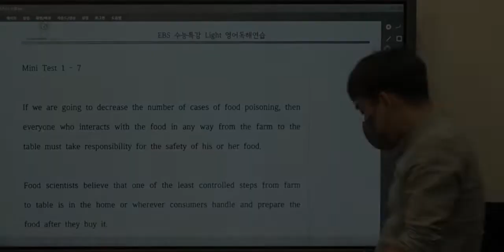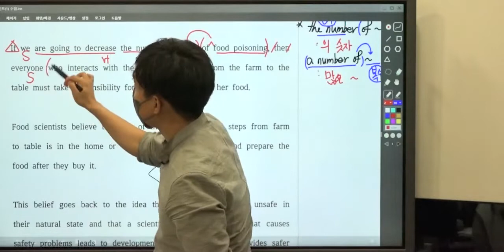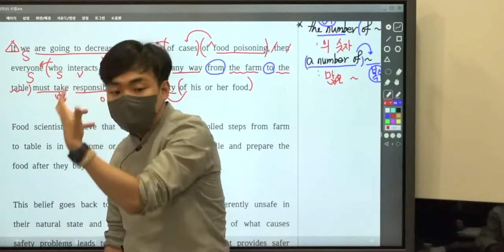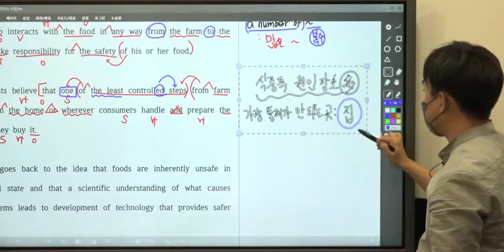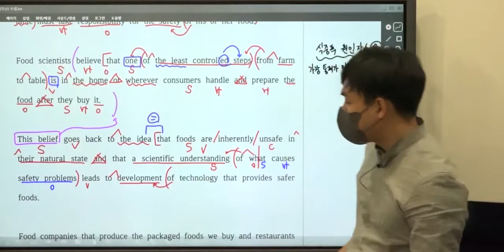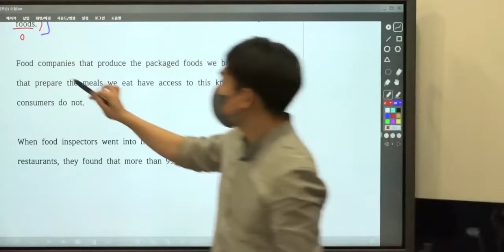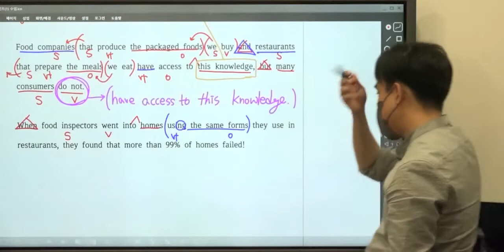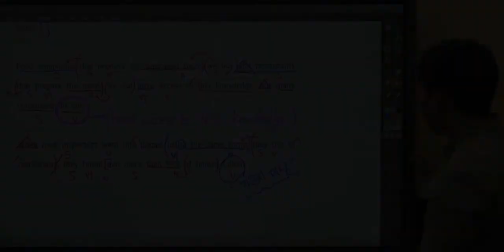수능특강 light 영어독해연습 Mini Test 1강 (7번)